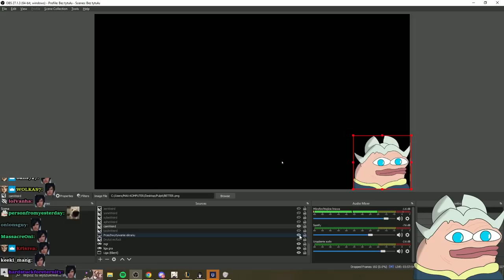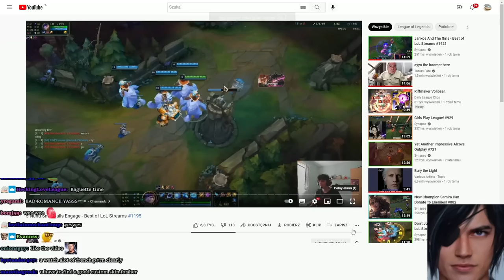A CHAMPION TO FINALLY DEFEAT DISGUSTING AATROX PICKERS